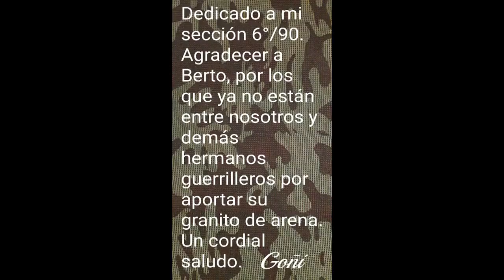GOE V COE 52 El día a día de un Guerrillero